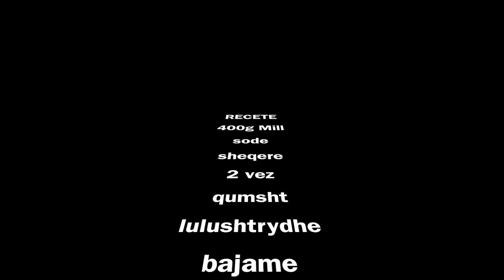Petulla - luleshtrydhe Banane Bajame & Mjaltë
chefSula Video to YouTube